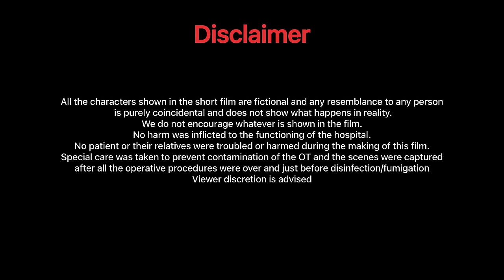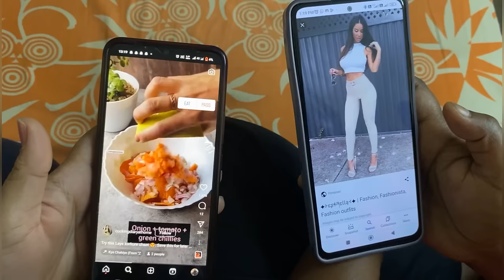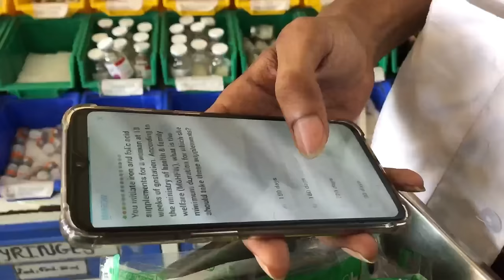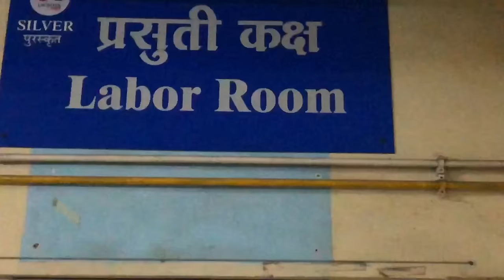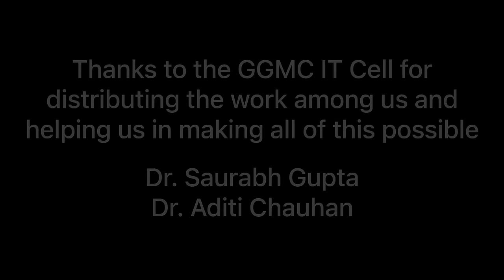Medical Hostel Life : Part 2 | GMC Gondia | MBBS | 2017 Batch | Short Film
🏥 Exploring the Hostel Life: From Med Student to Intern 📚

Join us on an immersive journey through the hostel life of a medical student transitioning into an intern. This video encapsulates the trials, triumphs, and memorable moments experienced in the vibrant world of medical education and residency.

This is the sequel to the first part of GMC Gondia Hostel Life which went viral on Youtube. We never thought that it would become a hit. If you haven’t seen the first part, we highly advise you to watch the first part first to get all the references.

🎥 Credits:

Director & Producer: Dr. Shubham Gabhane
Camera & Videography: Dr. Mayur Tidke
Narration: Dr. Siddheshwar Rasve, Dr. Raghavi Dorkhande, Dr. Tranay Maldhe
Editor: Dr. Shubham Gabhane
Scriptwriter: Dr. Shubham Gabhane
Supporting Cast: *list too long, included in video credits*

Music: Vishal Dadlani for Jame Raho, R.D. Burman and team for Golmaal Hai, Graham Donald Harry Preskett for Left Foot Forward, Mohit Chauhan for Masakali, Kordhell for Scopin

Special Thanks to all of 2017 Batch, Nursing and Attendant Staff
We extend our heartfelt gratitude to everyone involved in the creation of this video, whose dedication and passion have shaped this portrayal of hostel life in the medical realm. Your unwavering support and effort have made this project possible.

🙏🏼 We hope this glimpse into the world of medical education resonates with aspiring doctors, current students, and healthcare enthusiasts alike.

*The video was completely shot and edited on a phone*